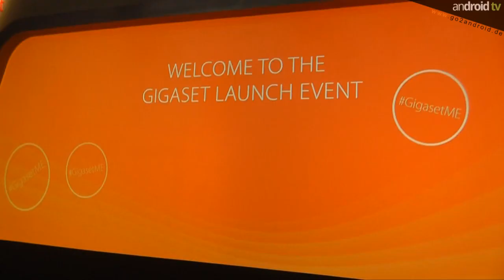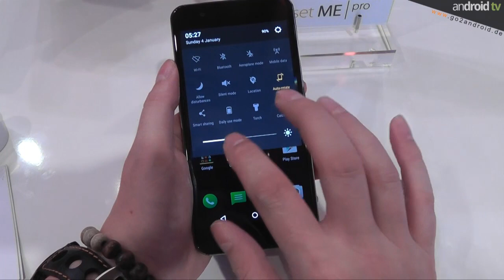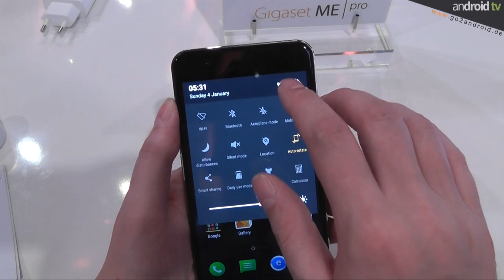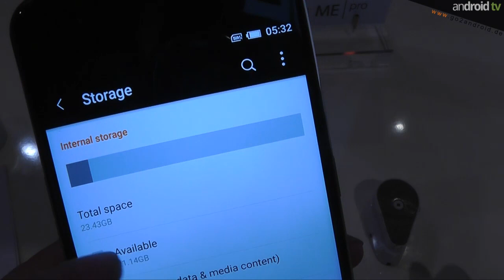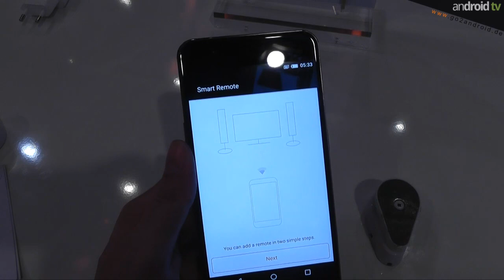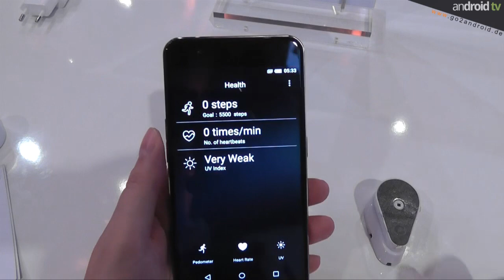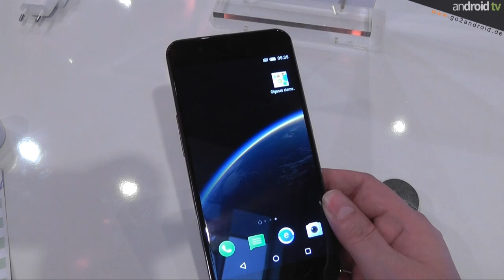Gigaset ME Pro - First IFA 2015 HandsOn [GER]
android tv präsentiert live von der IFA 2015 in Berlin und anlässlich der Gigaset Pressekonferenz, das Gigaset ME Pro Android Smartphone. MaTT zeigt das Android Smartphone von allen Seiten und geht auch auf die technischen Daten ein.

►Für unsere "mobilen" Zuschauer alle im Video angezeigten Links:
Videoempfehlungen:
1. android weekly NEWS - 35.KW
2. OnePlus 2 First HandsOn